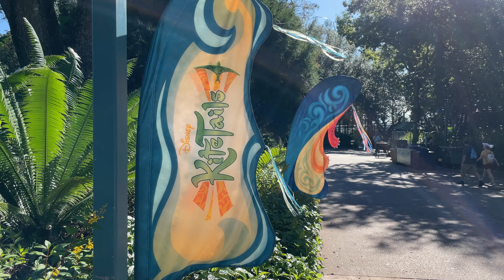Disney KiteTails — Jungle Book Show Debuts at Disney’s Animal Kingdom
Disney's Animal Kingdom's newest show has debuted early and taken to the skies